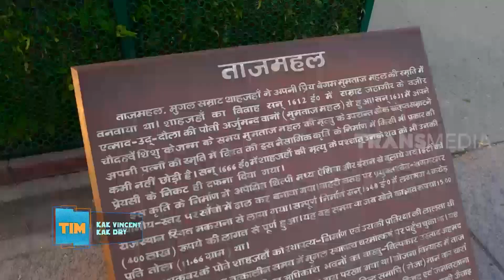Kepoin Kerajinan Marmer India Super Aestetic | SI UNYIL (13/11/20)